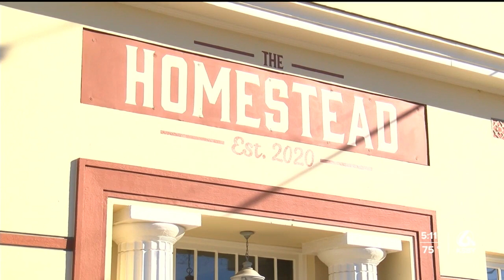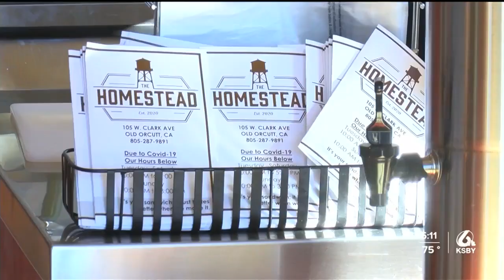The Homestead deli, bakery opens for business in Orcutt